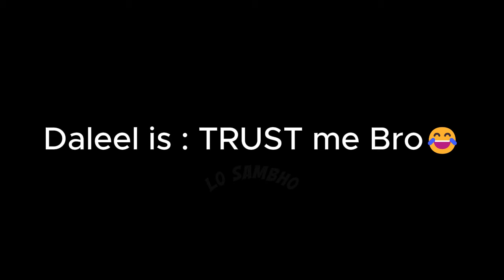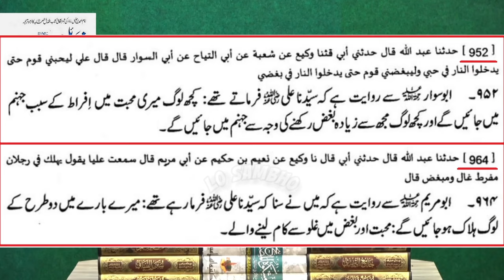SUNNI & SHIA "Munazra" 🔥 on Mola Ali عَلَيْهِ ٱلسَّلَامُ Debunked by Engineer Muhammad Ali Mirza 😍